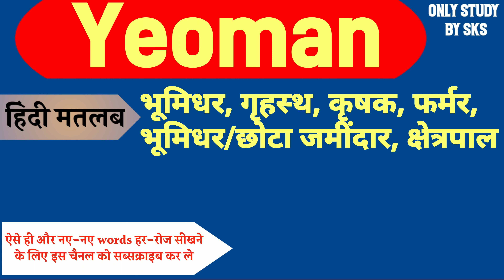Yeoman meaning in hindi | Yeoman ka matlab kya hota hai | Yeoman ka arth